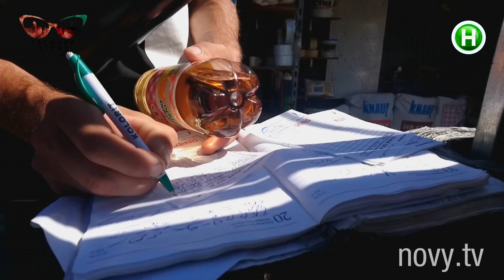Выпуск 3. Часть 2. «Тайный агент. Пост-шоу». 2 сезон. Ремонт.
В студии «Тайного агента. Пост-шоу» собрались все действующие лица третьего выпуска «Тайного агента». Все, что зрители увидели на экране, теперь обсудят в студии и зададут неудобные вопросы. А некоторые положения объяснят профессиональны сферы, юристы, а также приглашенные гости.

Все увиденное в «Тайном агенте»  владельцы бизнеса и потребители смогут обсудить на пост-шоу, вести которое будет Андрей Шабанов и Ирина Хоменко. Андрей всегда  защищает позицию бизнеса, Ирина представляет сторону потребителя. По сути, Андрей Шабанов и Ирина Хоменко – адвокаты и прокуроры сторон. Между ними в студии всегда баттл:  у каждого свои аргументы, видеофакты, документы, результаты экспертиз и исследований в защиту и поддержку своей стороны.